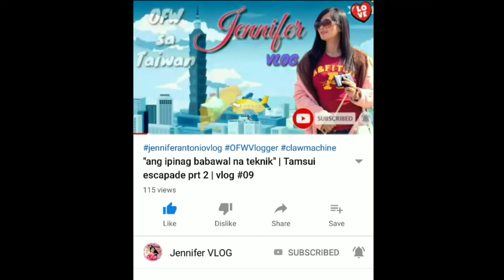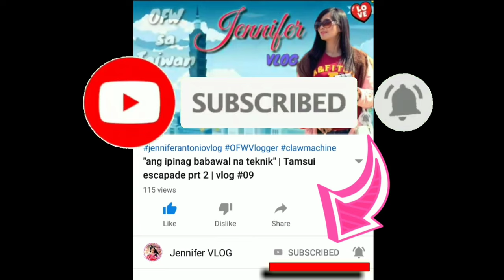Siklista sa Probinsya | Chillride somewhere in Isabela